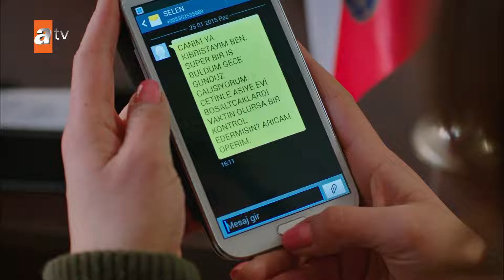Çetin'in pişmanlığı | Kara Ekmek 3.Bölüm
Asiye yoksul bir mahallede gaddar üvey annesi ve zorba babasıyla yaşamaya çalışan genç bir kızdır. Hayat yeterince üstüne gelmiyormuş gibi bir de sevgilisinden hamile kalır. Ancak sevgilisi onunla evlenmeyi şiddetle reddeder. Asiye de birikmiş öfkesini oğlana salladığı bıçakla alır.
Artık Asiye için zaten nefret ettiği mahallesinden kaçmaktan başka çare kalmamıştır. Gerçek hayatından firarında kardeşi Mine de Asiye'yi yalnız bırakmaz. Ceplerinde para olmayan iki kız kardeş mecburen otostop yaparlar. Bindikleri araba ülkenin sayılı zenginlerinden birinin torununa aittir. Çıktıkları yol, onları düşündüklerinden bambaşka bir yere götürecek ve dört kişinin kaderini sonsuza dek değiştirecektir.
Şimdi Asiye bütün hırslarının ve arzularının da ötesinde bir yaşamın eşiğindedir…